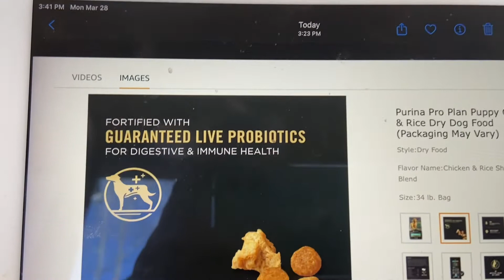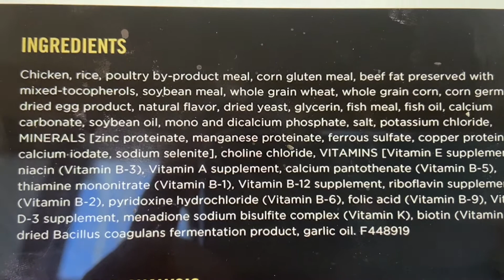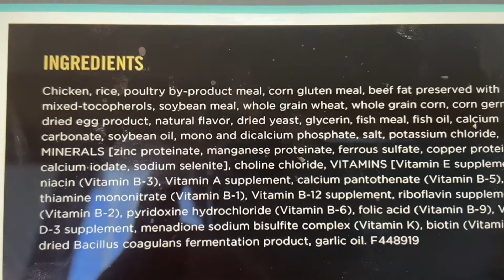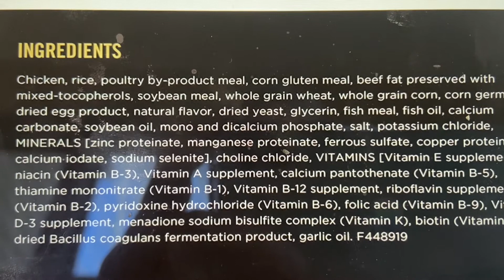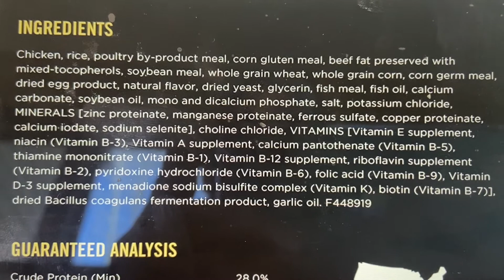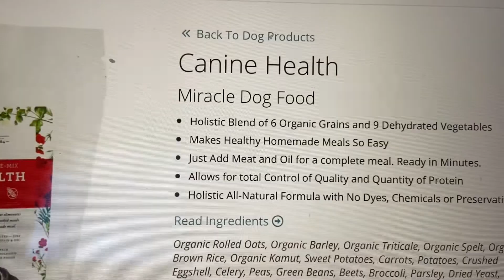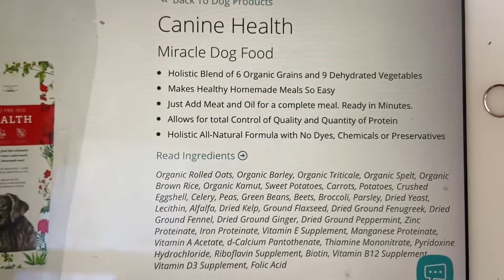Purina Pro Plan Puppy Food Review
Is this a good dog food for your puppy?  At the end of this video I give you my suggestions for commercial puppy food.